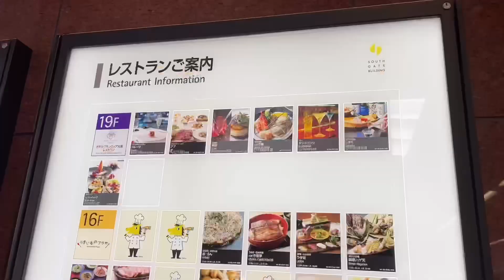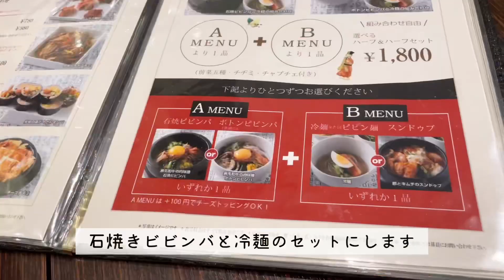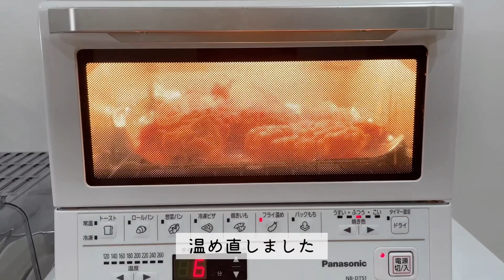【50代vlog】息子と梅田で韓国料理ランチ／プチプラ春コーデ／UNIQLOフラワー／ミモザ／ミスド／ケンタッキー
平凡な50代主婦です。
田舎から都会へ移住し、都会での生活が始まりました。
贅沢はできませんが、都会での暮らしを楽しんでいきたいと思っています。

楽天ROOMでは、動画内で使用しているお気に入り商品やこれから欲しい商品などを載せています。ショッピングのご参考になりましたら嬉しいです。